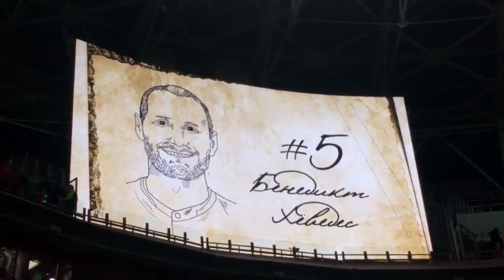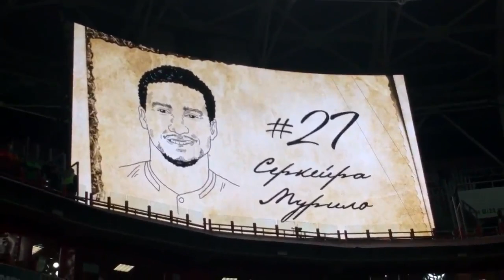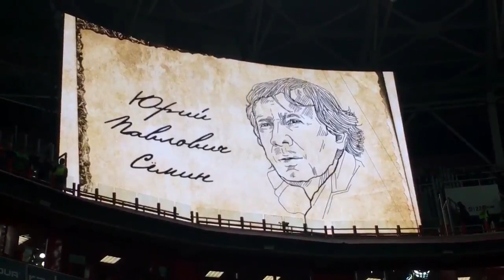Локомотив - Зенит. Валерий Баринов объявляет состав «Локо»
В рамках игрового дня с соперниками из «культурной столицы» многолетний болельщик красно-зелёных, актёр Валерий Баринов объявляет состав «Локо» ❤️💚